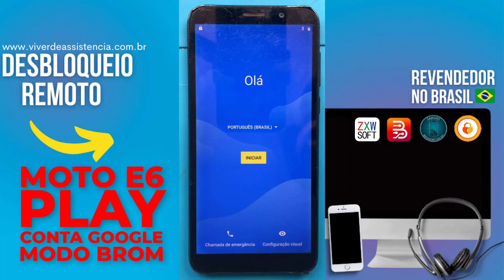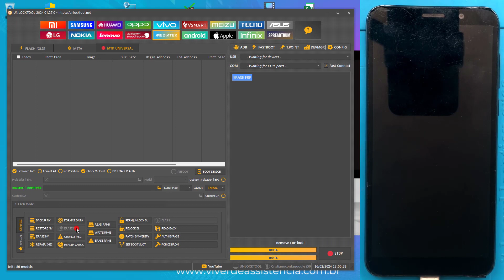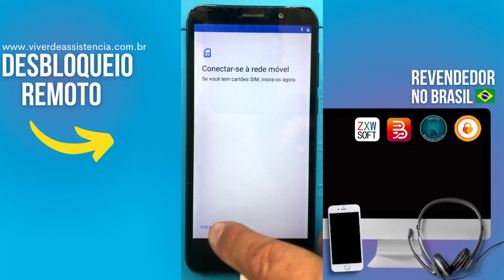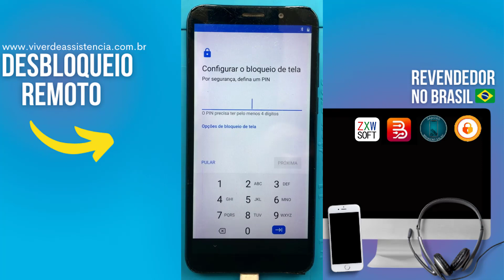Conta Google Moto E6 Play no Modo BROM 🤓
Aprenda a tirar conta google Moto E6 play no modo BROM usando a UnlockTool

⚠️ ISENÇÃO DE RESPONSABILIDADE:
📞 Fale Comigo e Tire Suas Dúvidas:‍